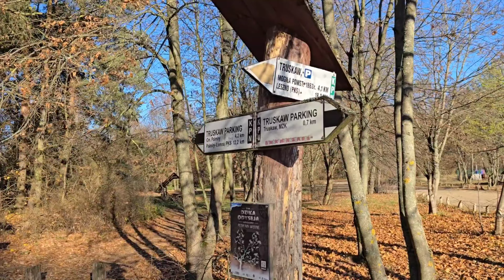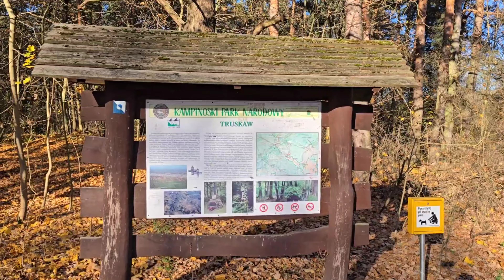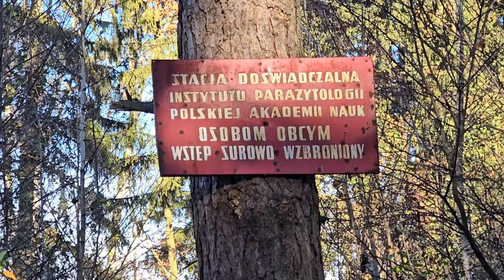Kampinos,Palmiry,Łomna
Palmiry – nieduża wieś położona na północ od Warszawy – w świadomości wielu Polaków zapisały się jako symbol masowych zbrodni niemieckich popełnionych głównie na przedstawicielach stołecznej inteligencji.
Miejsce pamięci narodowej, upamiętniające ofiary masowych egzekucji przeprowadzonych przez Niemców w czasie II wojny światowej na terenie Puszczy Kampinoskiej.
Największa i najgłośniejsza ze wszystkich egzekucji przeprowadzonych w Palmirach miała miejsce 20 i 21 czerwca 1940 roku. Trzema transportami wywieziono wówczas na śmierć 358 więźniów Pawiaka. Wśród zamordowanych znalazły się 82 kobiety.